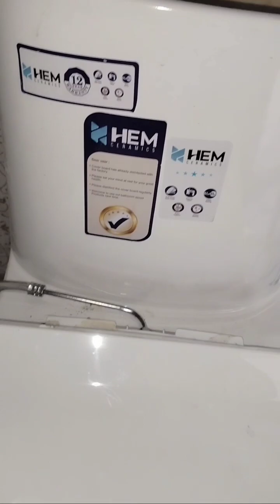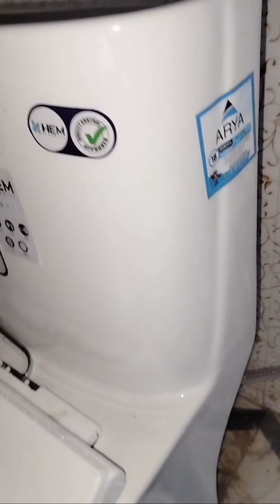One piece toilet vacuum or blocking problem Solved! वन पिस सीट वैक्यूम की समस्या! Plumbing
One piece toilet vacuum or blocking problem Solved
वन पिस सीट वैक्यूम की समस्या

your queries:- One piece toilet vacuum or blocking problem Solved
Vacuum cleaner toilet seat
How to clean blockages toilet seat
How to clean blockages commode
Vacuum problem commode
Have a clogged toilet
Toilet seat installation
Toilet seat block solution
Vacuum not working
Vacuum toilet seat not working solution